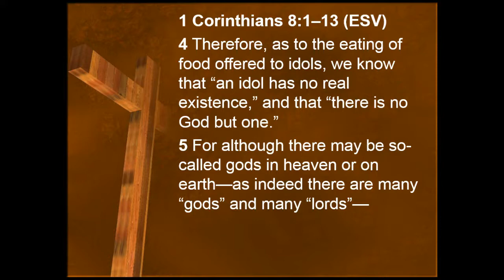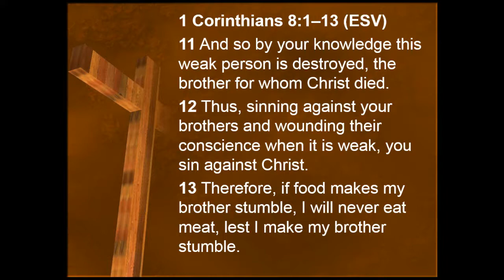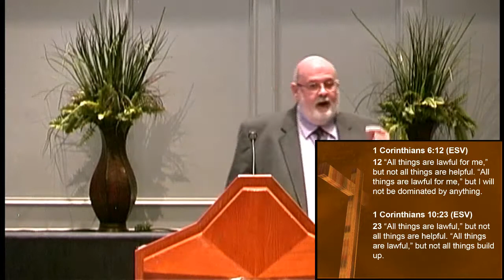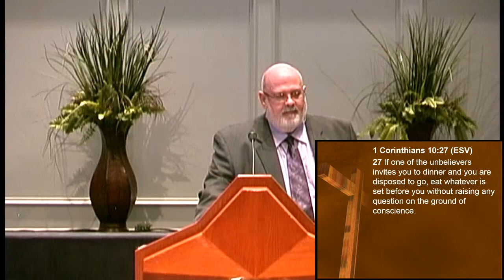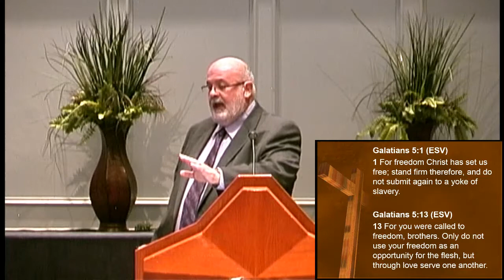Christian Liberty and the Constraints of Love, part 1